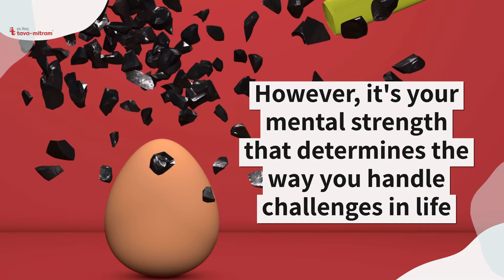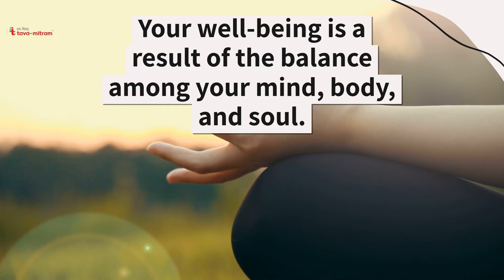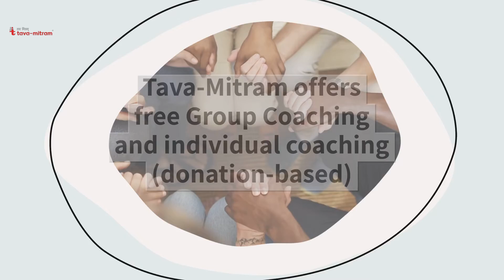Why is it Important to take care of your Mental Health? |Dr. paras | Best life coach